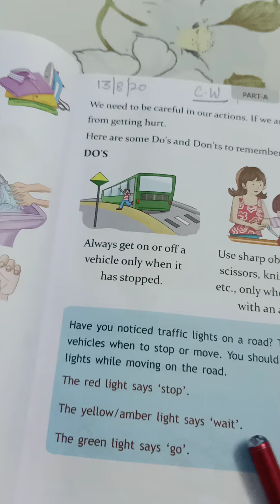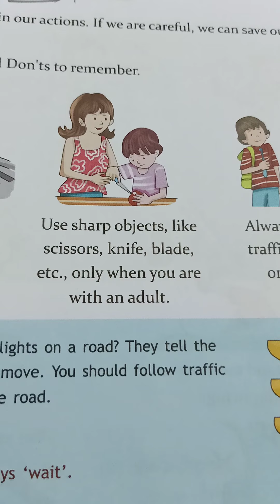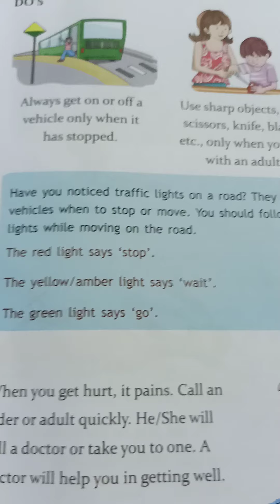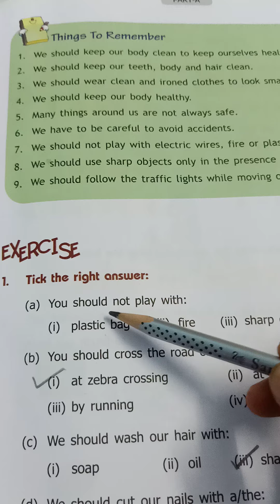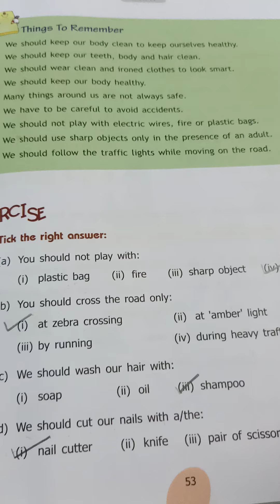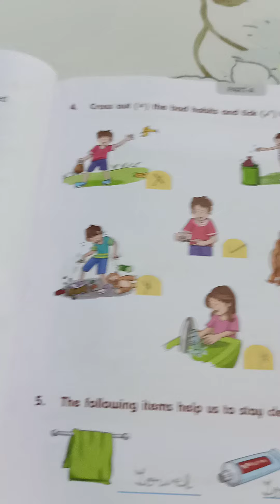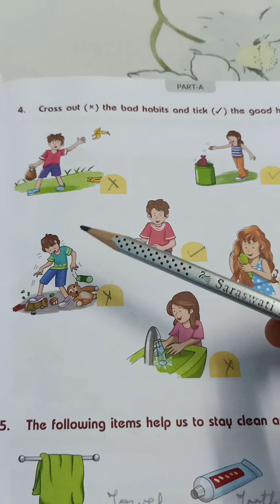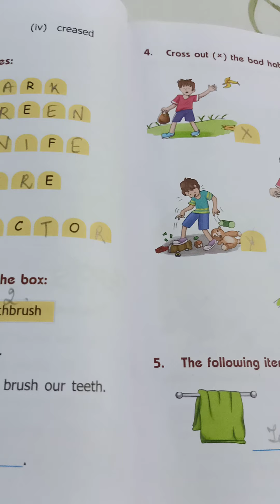Evs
Chapter 7  Reading and book exercises